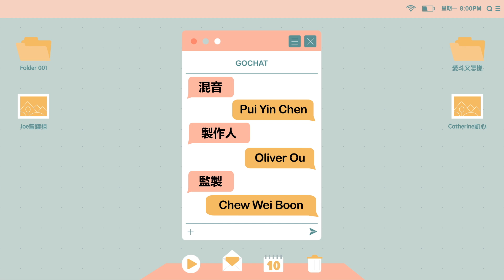一天分配給3個男生！和有女友的“他”發生關系！【渣女本人】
有了男朋友，却还到处搞暧昧..
还搞上有女朋友的男生！！

如果你也是个有故事的人，我们想邀请你上来和我们分享你的故事❤️

特别感谢场地赞助 Mama Girl Baking❤️